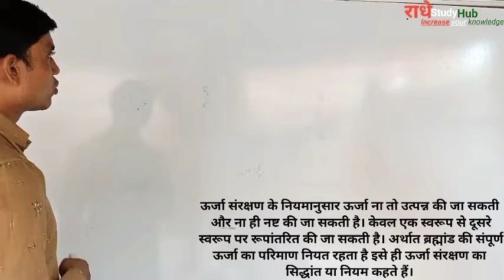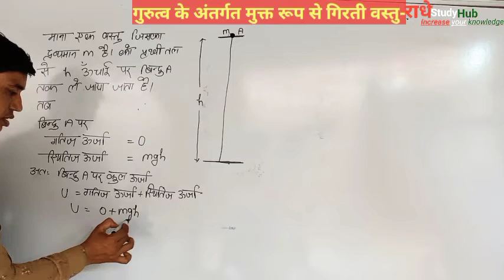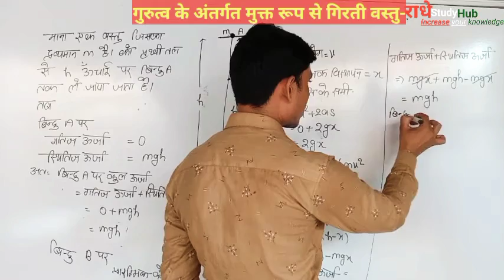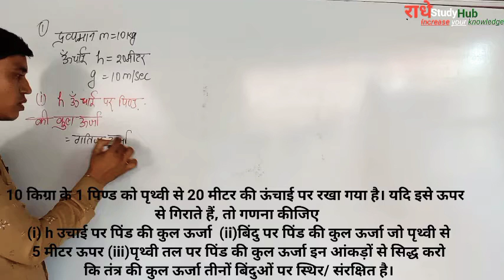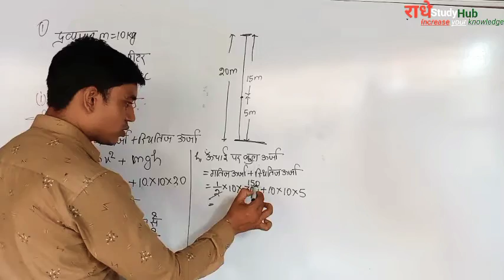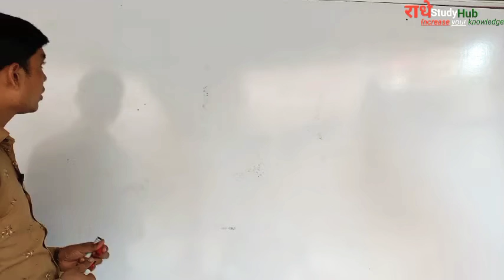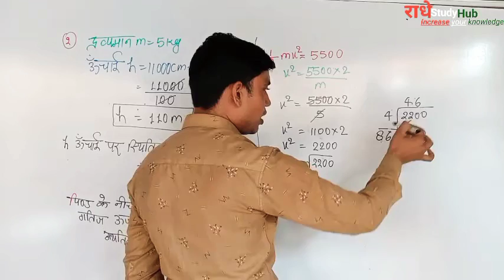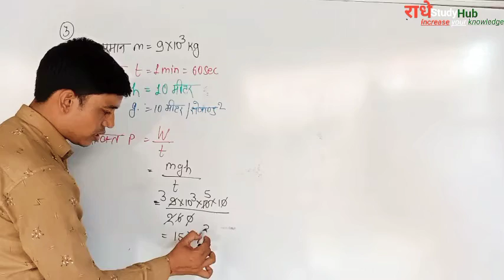physics class 9 chapter 4 lecture 13 Hindi medium conservation of energy ऊर्जा संरक्षण का सिद्धांत